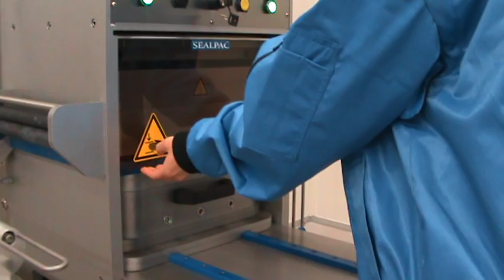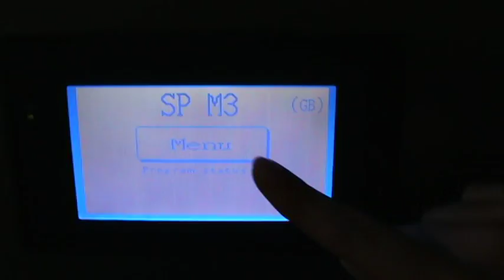SEALPAC M3 tooling exchange